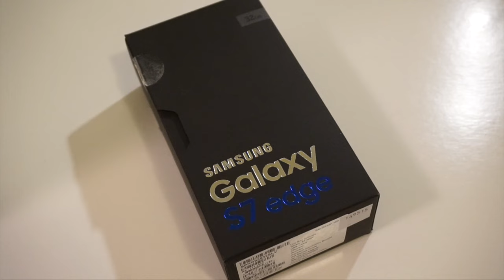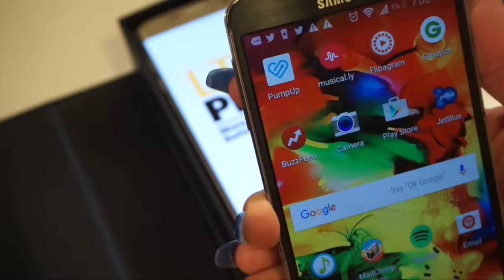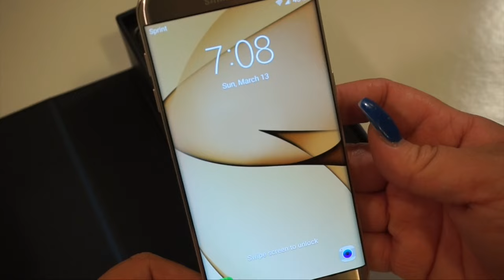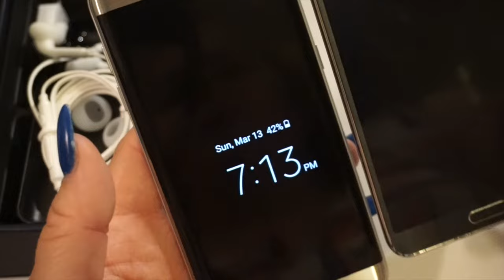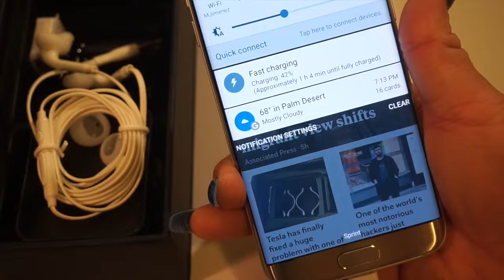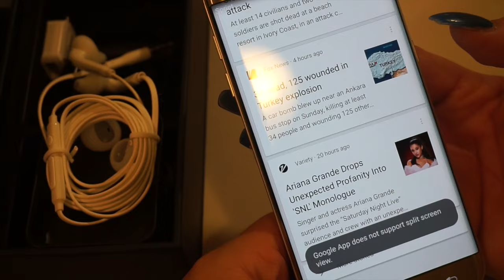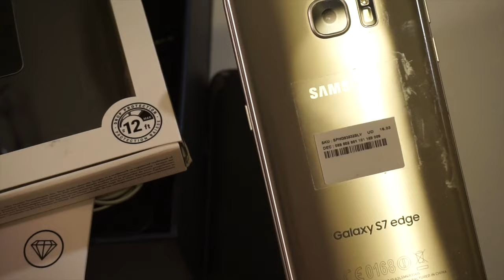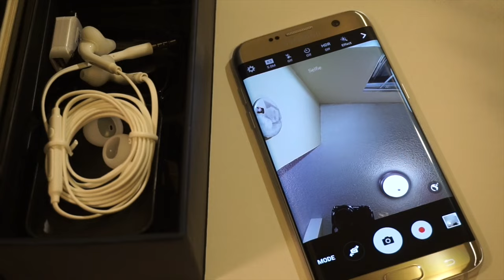Samsung Galaxy s7 Edge Reseña en Español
Que onda people como estan? Esta vez quiero compartir mi review de mi nuevo cellular que es el Samsung Galaxy S7 Edge 2016.

Te invito a que me sigas y te connectes conmigo!

YoQuieroPeople

Mandame un cartita o un regalito a :
Alyssa Baches Media
7083 Hollywood Blvd.

Camara: Sony Alpha a5000
iMovie.